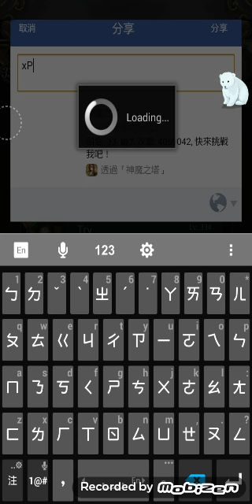神魔之塔-失足成魔的劍仙-理念不符義的兄弟-地獄級-木隊雙成就-0石全紀錄 by 熊雄熊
熊雄熊的粉絲頁開創囉~